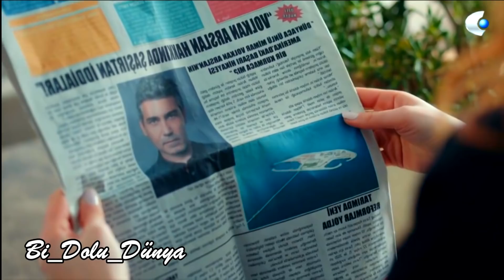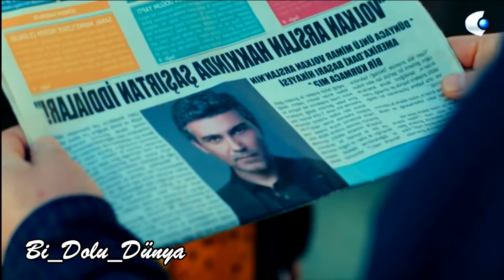Infiel Capítulo 18 Español - Infiel Serie Turca En Español Latino / ¿Volkan se va de Derin?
¿Qué pasará en el episodio 18 de "Infiel"?
El regreso de Asya y su victoria sobre Derin empujan a Derin a realizar movimientos sorprendentes. Volkan, que tiene una gran punzada de conciencia después de que Ali se fue de casa, enfrenta diferentes problemas. Mientras los acontecimientos preparan el terreno para enfrentamientos sorpresivos, ¿qué verdad inesperada cambiará la vida de más de una persona?
Ahora examinemos el nuevo episodio escena por escena.